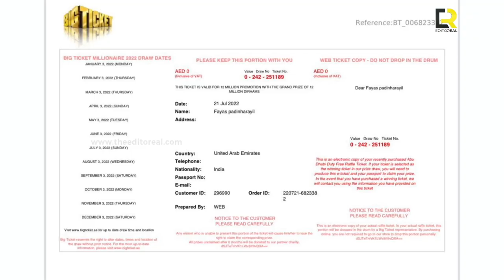ഗൾഫിൽ ലോട്ടറി അടിക്കണമെങ്കിൽ മലയാളി എടുക്കണം! | Big Ticket | Editoreal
ഗൾഫിൽ ലോട്ടറി അടിക്കണമെങ്കിൽ മലയാളി എടുക്കണം ! അറബ്‌വനിതയുടെ പരീക്ഷണം ഫലിച്ചു